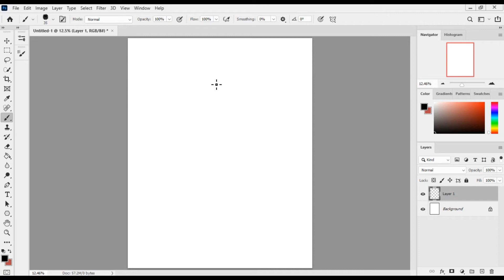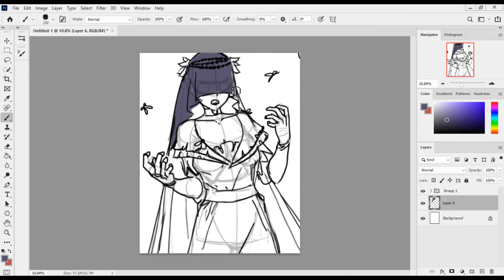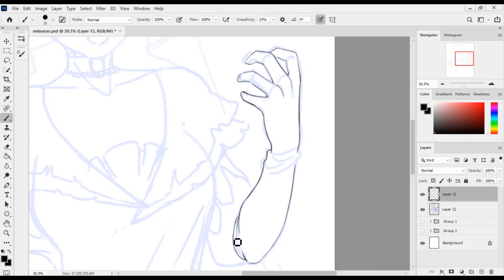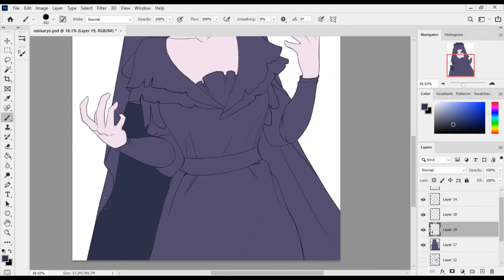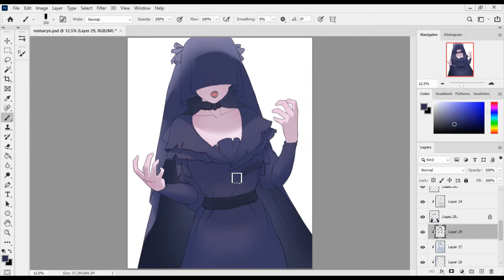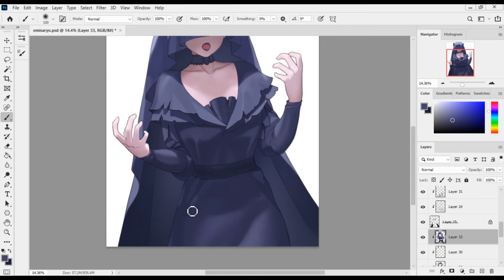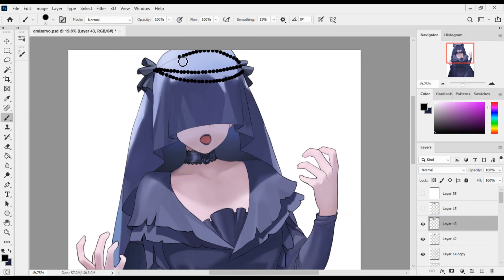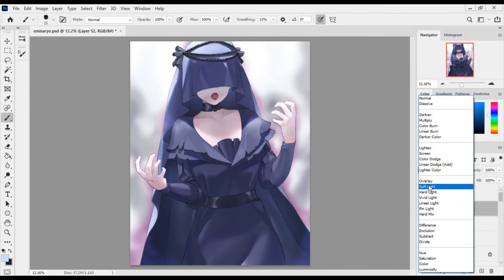[Trese] Emissary of the Goddess Ibu